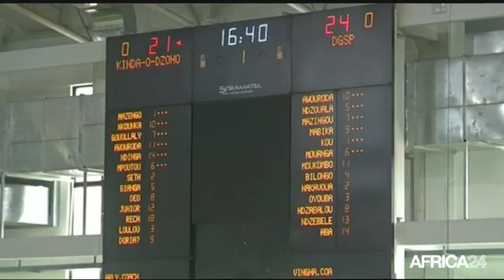Le Journal du mardi 9 juillet - 14h GMT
Ethiopie, FORMATION D'UN NOUVEL ETAT RÉGIONAL. Cameroun, LA POPULATION DANS L'ATTENTE DU DIALOGUE. RD Congo, LES VIOLENCES INTERCOMMUNAUTAIRES D'ITURI. Congo, DÉBUT DES CHAMPIONNATS DE VOLLEY-BALL.